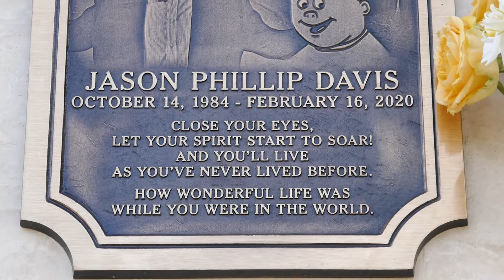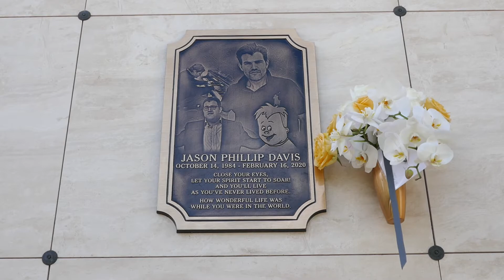Actor Jason Davis Grave Pierce Brothers Memorial Park Westwood Los Angeles California USA July 2021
Actor Jason Davis Grave at Pierce Brothers Memorial Park in Westwood Los Angeles California USA on July 2, 2021.